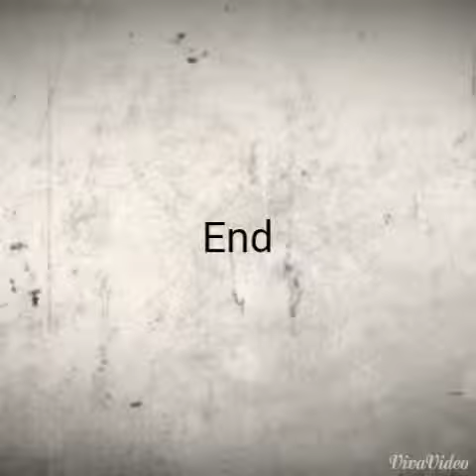Lom week 1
Uma discussion